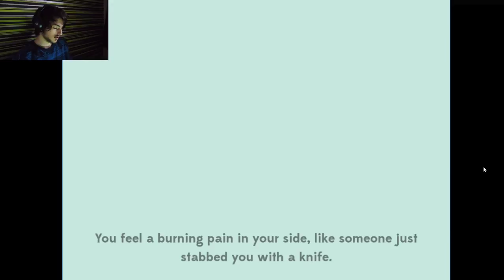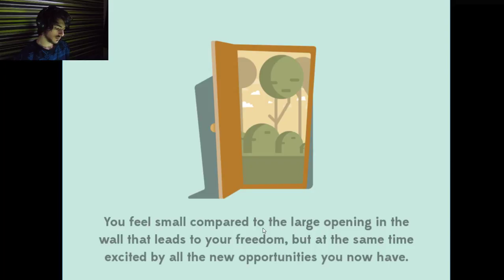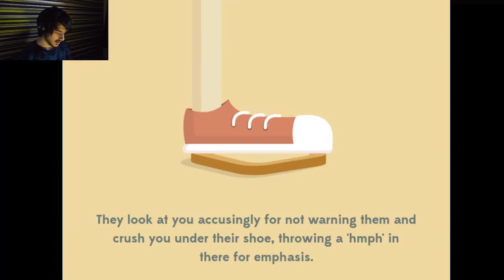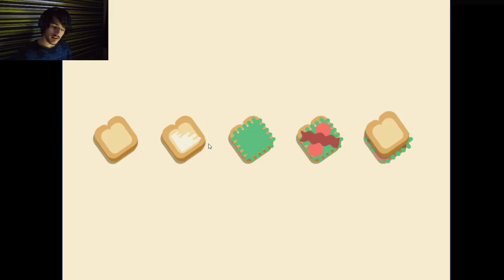A Day in the Life of a Slice of Bread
Hello! I'm bread!!